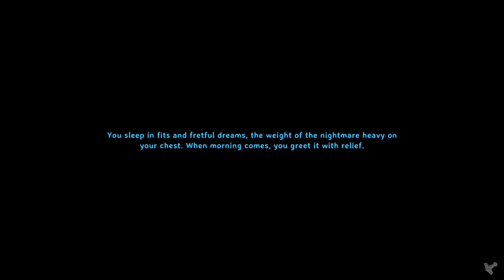Valheim and Chill! #46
We have 35 followers!  We talk about that and other topics as we start preparing to take the Queen